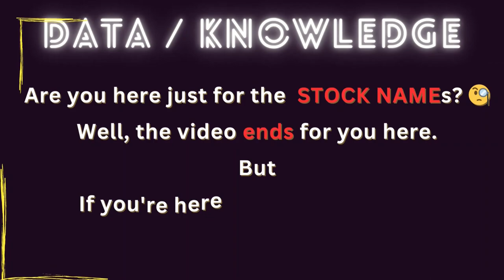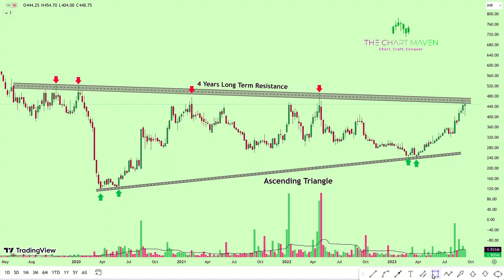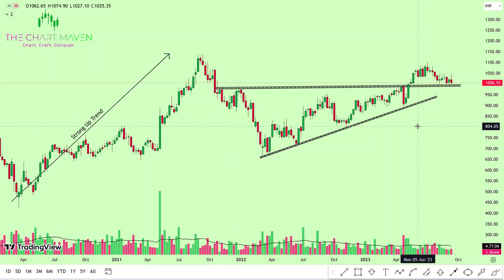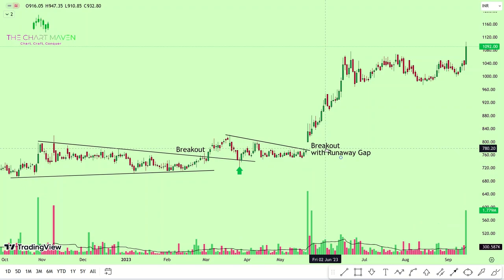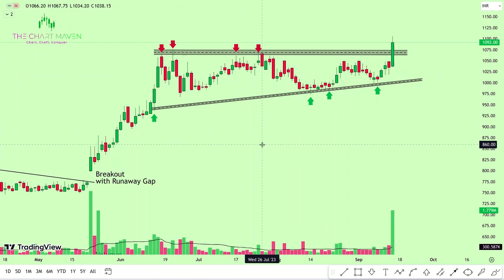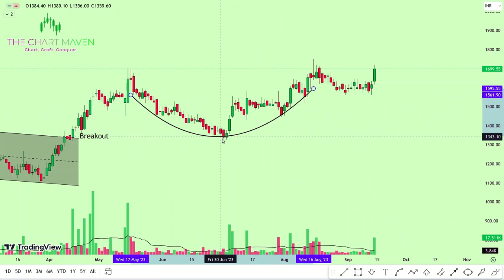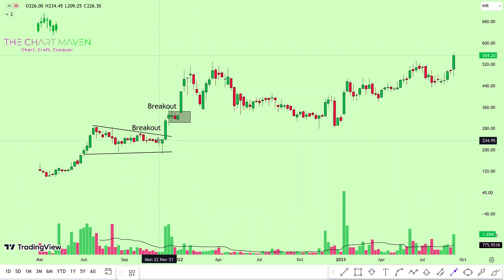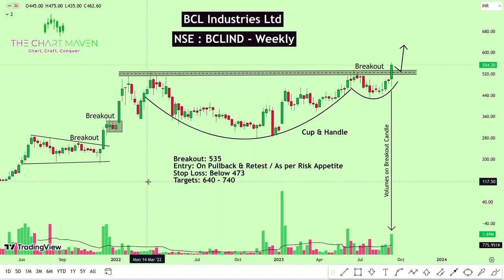Top 5 BREAKOUT Stocks for SWING TRADING For Tomorrow 15 Sept 2023 | Breakout Stock For Swing Trading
Watch:
Top 3 BREAKOUT Stocks for SWING TRADING For Today 14 Sept 2023 | Breakout Stocks from FMCG Sector

Varroc Engineering share latest news
Varroc Engineering share price
Varroc Engineering share analysis
Varroc Engineering share q1 results
Varroc Engineering share multibagger
Varroc Engineering stock analysis
Varroc Engineering stock price
Varroc Engineering stock multibagger
Varroc Engineering stock latest news
Godrej Consumer Products share latest news
Godrej Consumer Products share price
Godrej Consumer Products share analysis
Godrej Consumer Products share q1 results
Godrej Consumer Products share multibagger
Godrej Consumer Products stock analysis
Godrej Consumer Products stock price
Godrej Consumer Products stock multibagger
Godrej Consumer Products stock latest news
Godrej Consumer share latest news
Godrej Consumer share price
Godrej Consumer share analysis
Godrej Consumer share q1 results
Godrej Consumer share multibagger
Godrej Consumer stock analysis
Godrej Consumer stock price
Godrej Consumer stock multibagger
Godrej Consumer stock latest news
Narayana Hrudayalaya share latest news
Narayana Hrudayalaya share price
Narayana Hrudayalaya share analysis
Narayana Hrudayalaya share q1 results
Narayana Hrudayalaya share multibagger
Narayana Hrudayalaya stock analysis
Narayana Hrudayalaya stock price
Narayana Hrudayalaya stock multibagger
Narayana Hrudayalaya stock latest news
Themis Medicare share latest news
Themis Medicare share price
Themis Medicare share analysis
Themis Medicare share q1 results
Themis Medicare share multibagger
Themis Medicare stock analysis
Themis Medicare stock price
Themis Medicare stock multibagger
Themis Medicare stock latest news
BCL Industries share latest news
BCL Industries share price
BCL Industries share analysis
BCL Industries share q1 results
BCL Industries share multibagger
BCL Industries stock analysis
BCL Industries stock price
BCL Industries stock multibagger
BCL Industries stock latest news
BCL share latest news
BCL share price
BCL share analysis
BCL share q1 results
BCL share multibagger
BCL stock analysis
BCL stock price
BCL stock multibagger
BCL stock latest news
BCL share price
BCL share analysis
BCL share multibagger
BCL stock analysis
BCL stock price
BCL stock multibagger